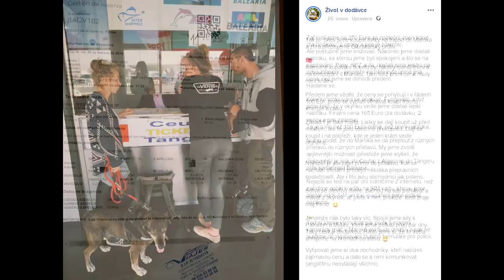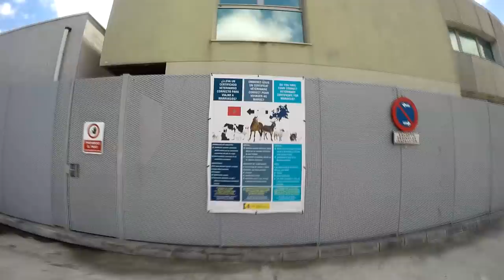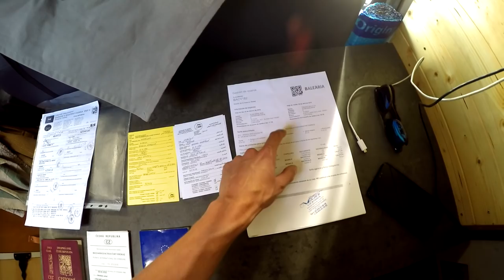#9 VELKÁ CESTA | Vidláci z Brna jedou do Afriky 🇲🇦 Dodávkou do Maroka!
Poprvé v Africe. Poprvé na trajektu. Poprvé kulturní šok. Vše zaznamenané na kameru a sestříhané do tohoto videa. Trajektem (společností Balearia) jsme přepluli Gibraltarský průliv a ocitli se v arabském světě Maroka.
Tentýž večer jsme koupili hašiš a do dodávky spolucestovatelů se nastěhoval Maročan.
První dny v jiném světě a jinou kulturou.

♥ Pokud nás chcete finančně podpořit (na cestu či novou techniku), poděkovat za tvorbu obsahu, tady je naše číslo účtu:
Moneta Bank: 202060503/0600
Revolut: GB16 REVO 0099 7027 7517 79 (BIC: REVOGB21)
Srdečně děkujeme.

► Máte dotazy? Rádi je zodpovíme, napište nám komentář ;)

☺ O co jde?
Dodávkou do světa! Šílený pár a jejich pes se vydávají na zkušenou do světa v dvacetileté dodávce. Jakmile dodávku přestavíme na plnohodnotný pojízdný domov na kolech, vyrážíme na Velkou cestu. Podělíme se o náš příběh pěkně od začátku, sledujte nás!
P.S. Od prosince 2018 jsme na cestě a točíme o tom videa.

❓ FAQ | Nejčastější dotazy
1) Proč nejsou videa z cesty aktuální?
Přestože bychom rádi, z časových důvodů není možné vydávat videa každý týden. Zážitky mají vždy přednost.

2) Kde bereme peníze na cestování?
Většina příjmů pochází z práce online, ale pracujeme i fyzicky. Třeba v Norsku jsme pracovali i 18 hodin denně.

♫ Hudba / Music:

1) Texasradiofish - Who Really Knows About Christmas
2) Zep Hurme - Ana
3) Scomber - Call Your Bluff
4) JeffSpeed68 - The Vendetta
5) Ramblinglibrarian - Dollheads
6) AlexBeroza - Disconnected
7) Reiswerk - Une guitare lectrique seul en Afrique
8) Teru - Lies (Psychedelic campfire mix)
9) Scomber - This Way
10) Robwalkerpoet - Vary Eyed (ft. Airtone)
11) Unreal_dm - Just Drive